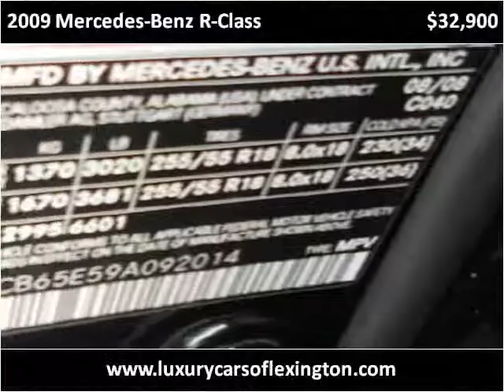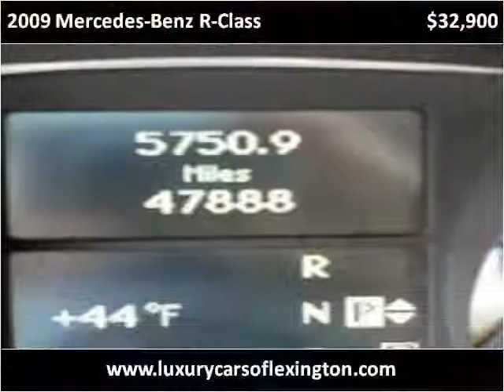2009 Mercedes-Benz R-Class Used Cars Lexington SC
This 2009 Mercedes-Benz R-Class is available from Luxury Cars of Lexington.